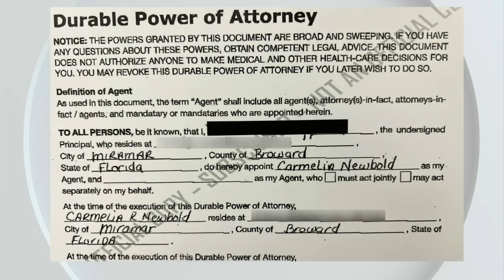Former Miami-Dade Corrections officer accused of swindling disabled neighbor out of his home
CBS News Miami's Joe Gorchow explains how investigators figured out the plot.